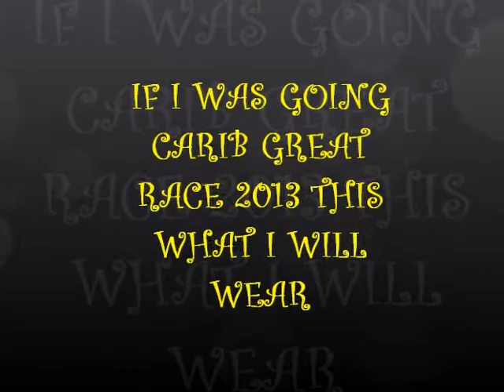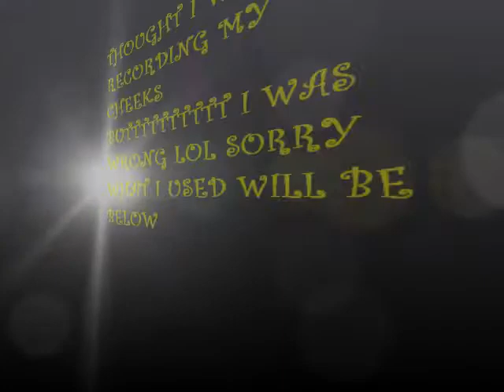CARIB GREAT RACE 2013 EYES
hey guys this is my look if I was going carib great race 2013

face
arista vanishing cream
loreal magic perfecting base
Revlon blemish concealer
Revlon mineral foundation

Eyes
ELIZABETH ARDEN ESPRESSO EYESHADOW FOR BROWS
MAYBERLINE CONCEALER IN LIGHT
ELF MINERALS EYESHADOW PRIMER
NYX JUMBO PENCIL IN YELLOW
URBAN DECAY 24/7 PENCIL IN CLASH
SACHA DUO IN BLUE BIRD
SACHA TRIO IN NAVARRO
ELIZABETH ARDEN EYESHADOW IN CINAMMON AND VANILLA
SACHA SINGLE IN VINTAGE PEARL
WET AND WILD PALETTE IN GREED
MAYBELINE GEL LINER IN BLACKEST BLACK
URBAN DECAY 24/7 LIQUID LINER IN PERVERSION
PINKEE SPRO IN 1214 EYELASHES

CHEEKS :
KLEANCOLOURS BRONZER IN SOL
ARISTA BLUSH IN ORANGE CRUSH AND ELF BLUSH IN FLUSH

LIPS
NATURAL LIPS STICK DONT KNOW THE COLOUR